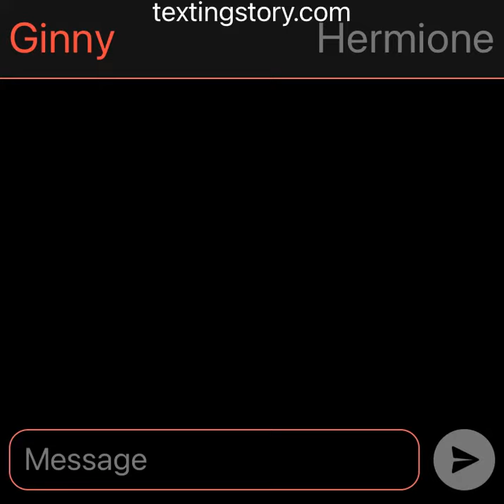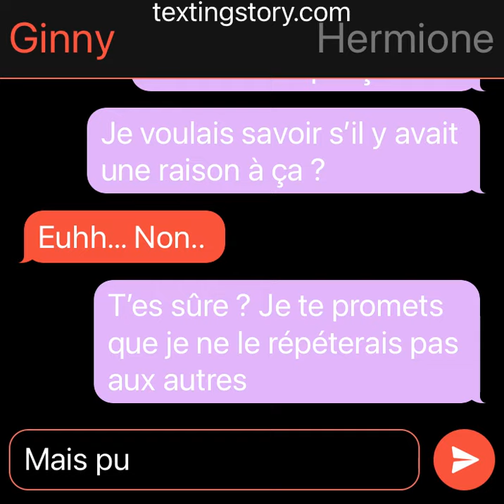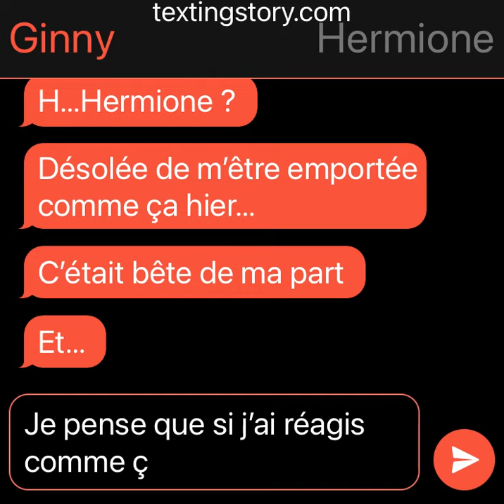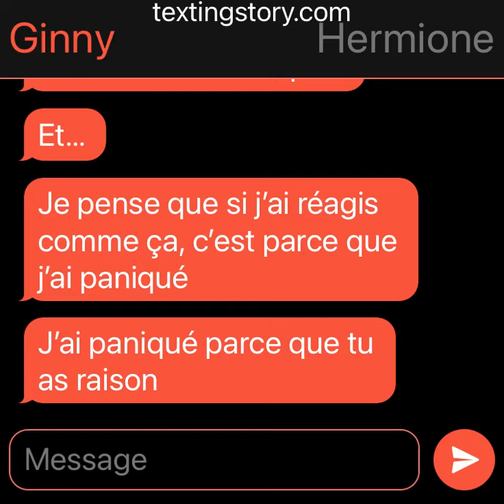Fanfiction Ginny x Luna 🧡💙 #1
Heyyy !!

Je suis désolée, je sais que ça fait vraiment longtemps, désolée pour ça… En ce moment, je suis assez démotivée, fatiguée… Je veux pas rentrer dans les détails mais c’est juste pour dire que j’ai pas toujours le courage de faire des vidéos :/

Ensuite, vous le savez peut-être (sinon laissez moi vous l’apprendre XD), ce mois-ci, c’est le mois de la Pride. Si vous ne savez pas ce que c’est, c’est le mois où les LGBTQ+ 🏳️‍🌈 revendiquent leurs droits, manifestent etc… J’en ai donc profité pour faire une petite fanfiction sur Ginny et Luna, parce que je les aime bien ^^

J’ai hésité assez longtemps à faire une fanfic sur deux filles/ deux garçons parce que j’avais peur que des gens se désabonnent à moi… Mais récemment, j’ai eu comme un déclic : tant pis si les gens se désabonnent à moi parce que ça les dérange… Je préfère avoir moins d’abonnés que d’avoir pleins d’abonnés mais qu’ils soient homophobes !!

Donc si vous êtes homophobes, vous pouvez vous désabonner 😚
D’ailleurs je vais profiter du fait que j’aborde ce sujet pour vous dire que je suis pansexuelle donc je peux aimer des filles, des garçons, des personnes non-binaires etc… et je fais pas attention au genre de la personne, mais à « l’âme » de la personne…
Je sais pas vraiment comment expliquer donc si vous n’avez pas bien compris, vous pouvez toujours chercher sur internet 😅

Bref, j’espère que la vidéo d’aujourd’hui vous plaira !!
P.S: Je n’ai pas oublié l’autre fanfic que j’avais commencé, je la continuerais bientôt mais là je voulais en faire une nouvelle !!

Byyyye 👋✨🏳️‍🌈💙